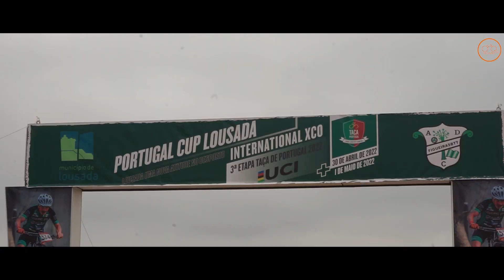XCO de Lousada 2022 Vídeo Final